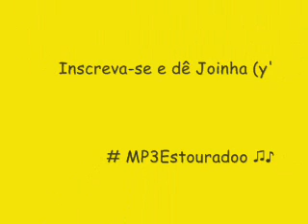ABRAKADABRA 2015 (SINTA A PRESSÃO DOS GRAVES) - BUMBUM NO CHÃO